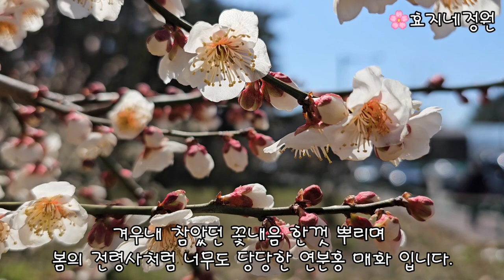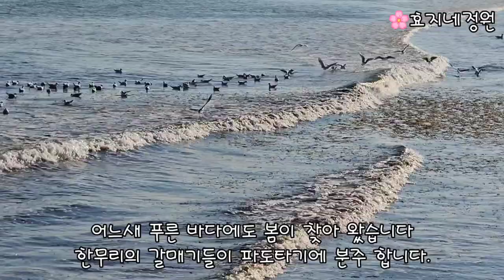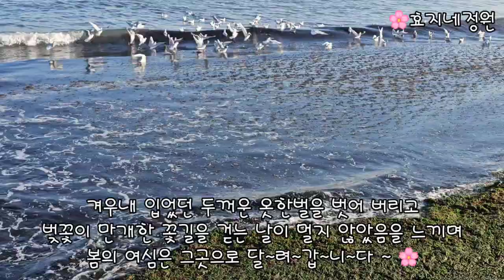매화향 피어나고 백갈매기 파도타는 포항의 봄#매화#포항시#영일대해수욕장#포항에가볼만한곳#봄#백갈매기#파도#해초#효지네정원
매화향 피어나고 백갈매기 파도타는 포항의 봄